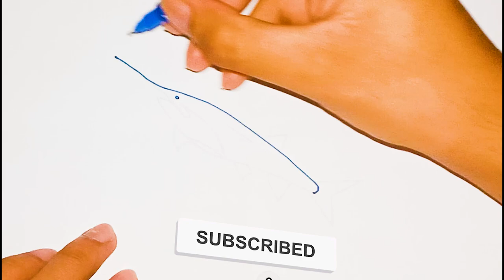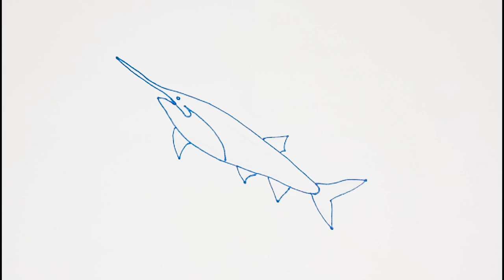Tutorial - Paddlefish - How to draw paddlefish step by step easy - Homemade Drawings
Paddlefish Polyodon spathula are among the largest and longest lived of the freshwater fishes (e.g., more than 2.2 m long; 72 kg: 30 years old) and can be distinguished by the presence of a large mouth and a long, paddleshaped snout. Smooth skin, small eyes, a large, tapering operculum flap, bluish-gray to black coloration dorsally, and a deeply forked heterocercal caudal fin all serve to distinguish paddlefish from other species. Paddlefish become sexually mature and spawn at a later age than many other freshwater fishes; males mature at an earlier age than females, but maturity varies by latitude. Male paddlefish typically spawn each year, but spawning periodicity may be variable for females. Paddlefish spawn over gravel or other hard surfaces and require specific photoperiod, water temperature, and water flow for successful spawning. Paddlefish are relatively fecund (9,000-26,000 eggs per kilogram of body weight); mature eggs range from about 2.0-4.0 mm in diameter, and time from egg fertilization to hatching is directly related to water temperature. Optimum temperature for hatching is about 18°C. Newly hatched larvae average about 8.5 mm total length (TL) and are passive drifters until they are about 17 mm long when the yolk sac has been absorbed and the larvae begin active feeding on zooplankton and insects. Paddlefish complete fin ray development at 145-160 mm TL; at this size, they are considered juveniles and are similar in appearance to adults. Few paddlefish reach the maximum known age; instead, the median age for most populations is 5-8 years and maximum age is 14-18 years. Paddlefish growth seems to be directly related to the length of the growing season and food abundance. Generally, paddlefish length increases rapidly for about the first 5 years. After 5 years, paddlefish weight increases rapidly and may double during this time. Paddlefish feed primarily on zooplankton but occasionally consume small insects, insect larvae, and small fish. Traditionally, paddlefish inhabited slow-moving waters of side channels and river lakes. In regulated rivers, paddlefish congregate where current velocities are reduced. In large rivers, paddlefish tend to congregate in the deep waters, usually selecting areas with depths greater than 3 m and current velocities less than 0.5 m/s. Further, paddlefish are highly mobile and make extensive movements within a system. Most of this movement is random, but paddlefish also make extensive nonrandom movements in spring during upstream migration to spawning areas. Some aspects of paddlefish life history and biology make them highly vulnerable to human activities. High prices for paddlefish roe or flesh periodically have stimulated fishing pressure and overexploitation followed by rapid declines in some populations. Dredging, flow manipulation, and the construction of dams have altered much of the traditional paddlefish habitat. Increasing levels of recreational and commercial boat traffic may also contribute to the mortality of paddlefish. Understanding and considering paddlefish biology and ecology can contribute to scientifically sound stewardship of all paddlefish populations, whether management is for conserving healthy populations or restoring decimated stocks.